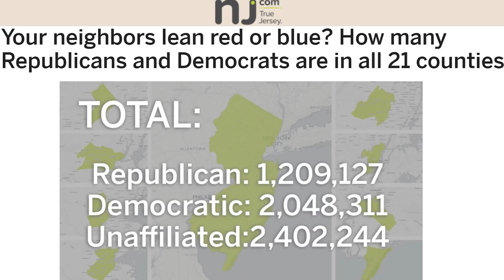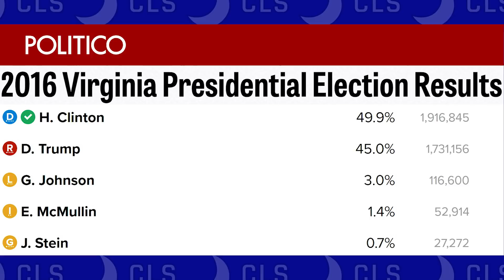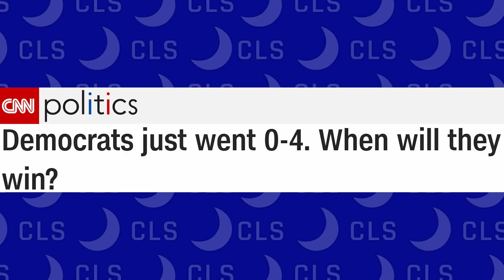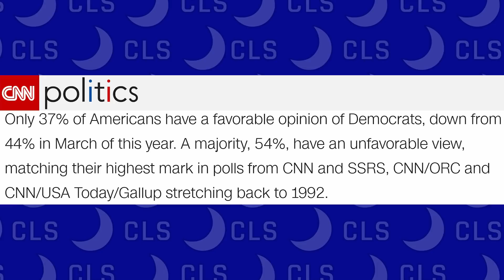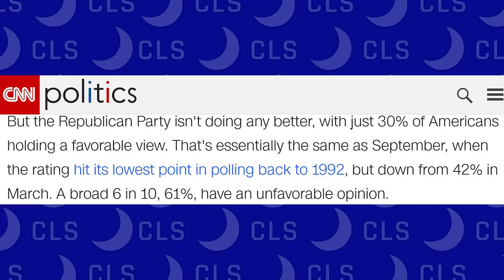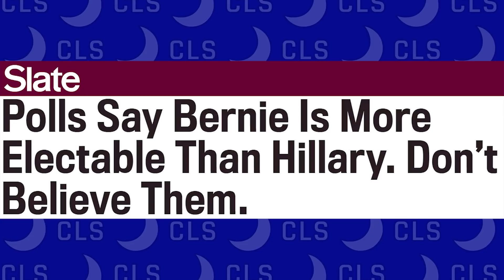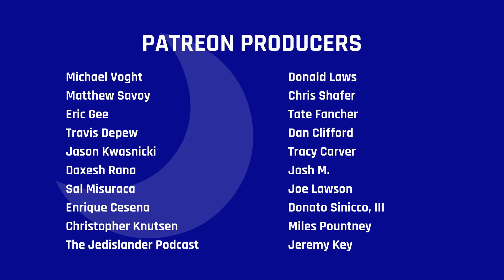Are the Democrats Finally Rebounding? -- Colin’s Last Stand (Episode 55)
With the all-important midterm elections only a year away, the struggling Democratic Party showed some life this week with a few big electoral wins across the country. 2018 should be theirs for the taking. But there are a few glaring issues that need to be solved first.

Still imagery come via a licensed Shutterstock account from the following contributors: Christopher Halloran, danielfela, Drop of Light, Evan El-Amin, Gino Santa Maria, Golden Brown, hafakot, Joseph Sohm, Lev Radin, Photo Art Lucas, solarseven, and Trevor Collens.

Additional imagery comes The Blaze.